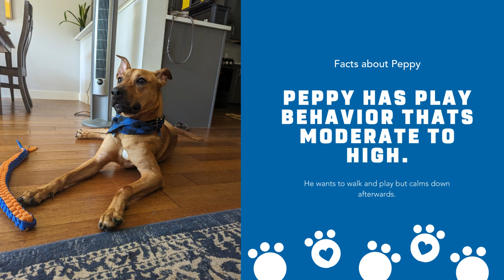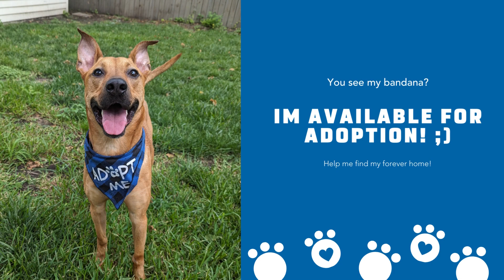Rescue dog Peppy lives up to his name!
Meet Peppy! Peppy has the perfect name, because that’s just what he is.

Peppy is a perpetually happy, bubbly dog to whom no one is a stranger. He loves to play fetch and tug-of-war with his ropes, squeakies, balls, and bones. Peppy was a staff favorite while at Mesquite Animal Services, because this friendly boy gets along with everyone. He loves both kids and dogs, and just wants to play with both. He’s a smart boy who understands when other dogs do and don’t want to play with him.

Peppy is also very well-behaved and a model citizen on leash. He loves to go for walks and is an excellent running buddy! This food-motivated boy has basic obedience down, and is working on his tricks. You’ll often find him hanging out in his crate, and he knows to tuck himself into his crate when he sees the family leaving.

Peppy is 3 years old and 50 pounds. He is such a sweet, goofy, and loving doggo, and we hope you’ll consider taking him into your home! If you would like to adopt Peppy,

All Dallas Pets Alive adoptable pets are spayed or neutered, microchipped, and up to date on vaccines upon adoption. The standard minimum donation for dogs over six months to seven years is $200, puppies under six months is $250, dogs eight years and over are $100 unless specified otherwise. You can view all adoptable pets and fill out an adoption application online on our .